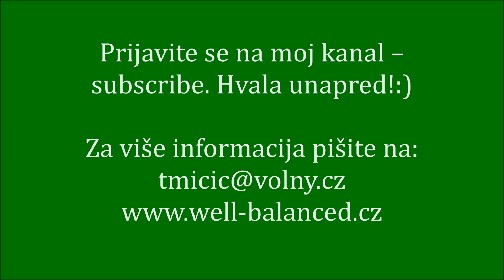Feng shui i zdravlje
U videu ćete čuti da li i kako pomoću umetnosti Feng shui možete poboljšati ili održavati svoje zdravlje. Konsultacije i seminari iz Feng shui na srpskom jeziku su mogući preko skype.
Mgr. Tatjana Micić Ph.D.